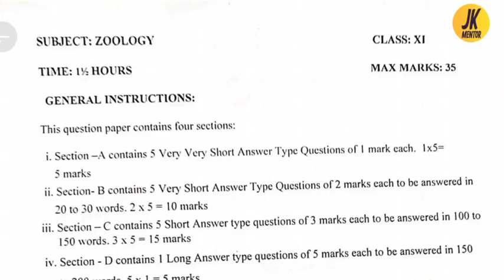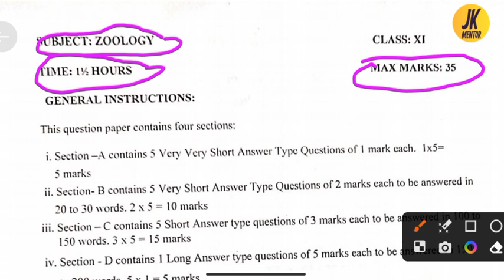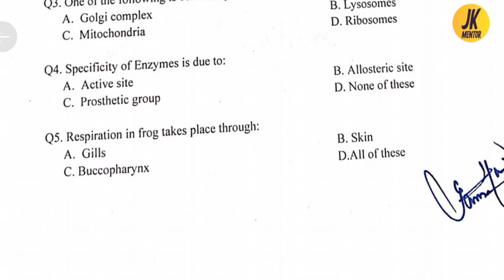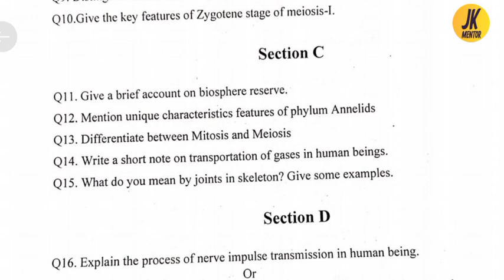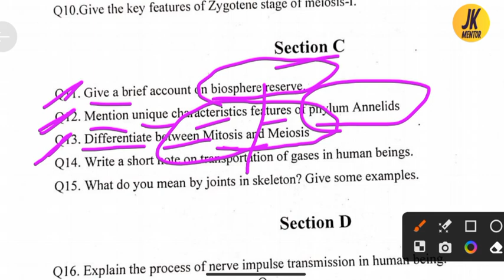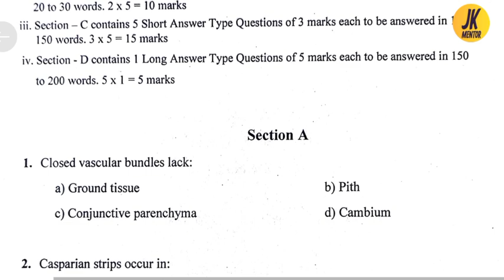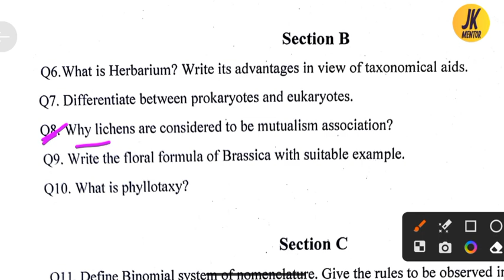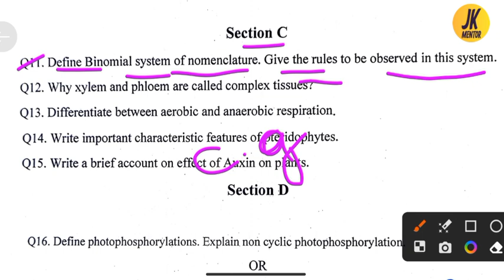jkbose class 11th Biology model paper 2024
11th class biology important questions jkbose,
jkbose class 11th biology paper 2026,
jkbose class 11th biology paper 2027,
jkbose class 11th physics paper 2024,
jkbose class 11th biology paper ladakh division,
11th class biology model paper jkbose,
biology model paper jkbose 11th class,
jkbose class 11th biology model paper,
class 11th jkbose biology paper,